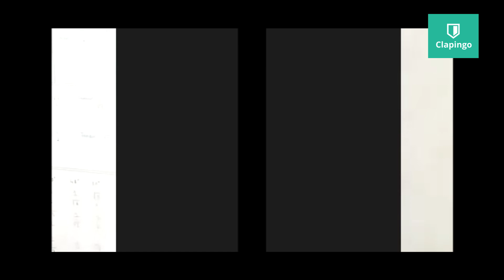Clapingo English Conversation / Simple English conversation to improve fluency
Hello guys,
I had a conversation with Anushka from Clapingo and  she is really super vibrant throughout our conversation and she can really help you to get started and speak . I hope you can learn vocabulary and phrases from this conversation .
Clapingo offers you One on one speaking sessions to ace your Speaking skills with safe and friendly environment which lowers your fear of speaking.
It also provides recorded sessions to come back and check your work and to look at your progress.

Click on these links to avail the offer